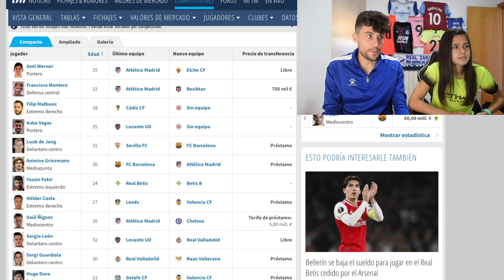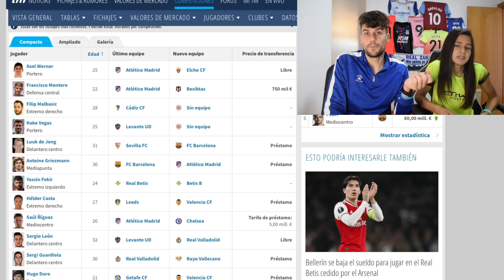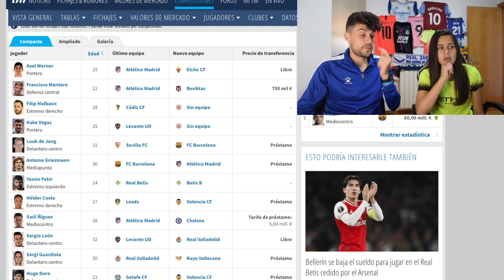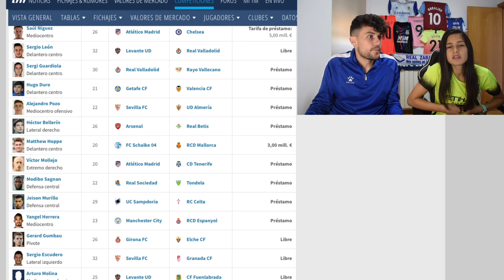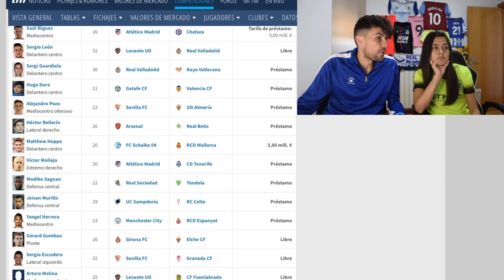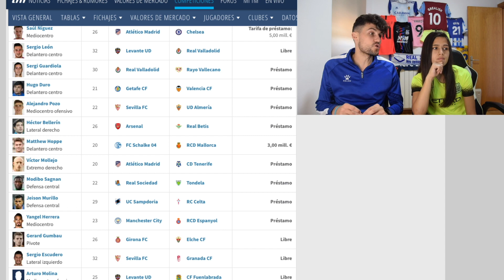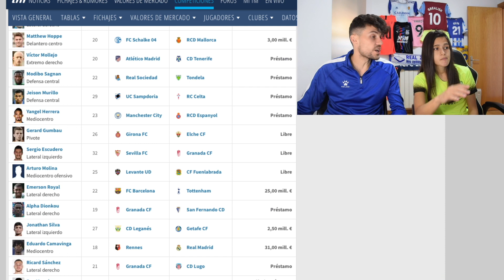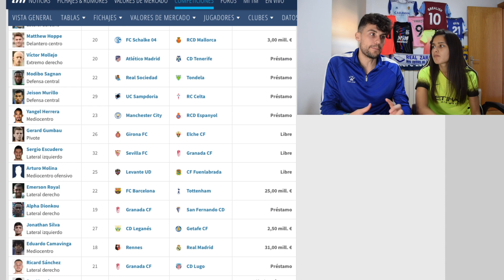ANALIZAMOS TODO LO SUCEDIDO EL ÚLTIMO DIA DE MERCADO EN LA LIGA SANTANDER